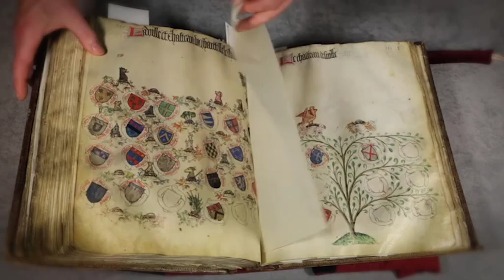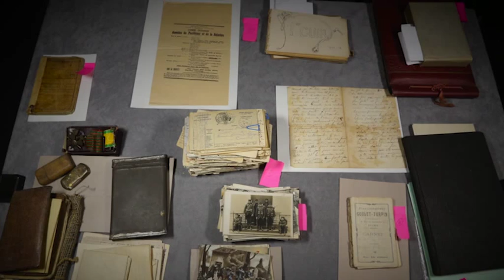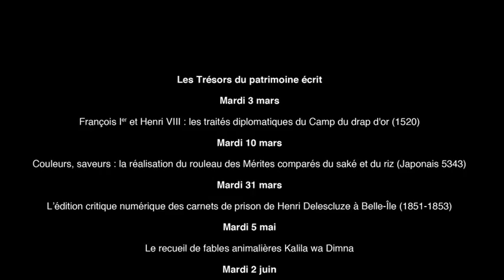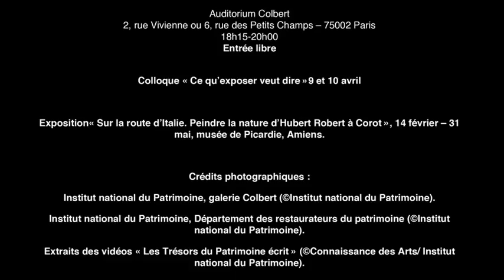Avant-première : L'Institut national du Patrimoine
L'Institut national du Patrimoine forme les conservateurs et les restaurateurs du Patrimoine. Son directeur des études, Gennaro Toscano, est l'invité de Guy Boyer. Ils abordent les missions d'enseignement de l'institution mais aussi ses actions à destination du grand public : colloques, conférences et expositions.